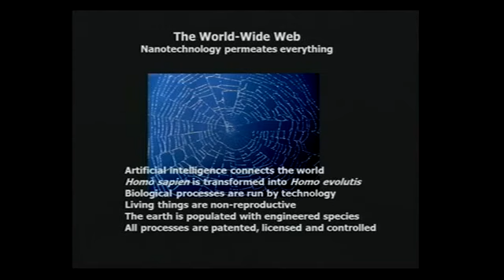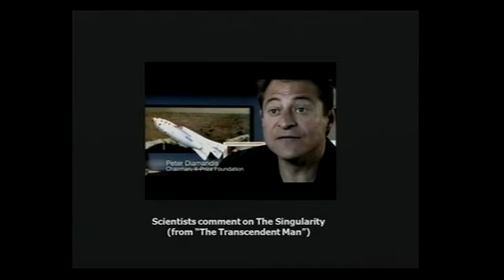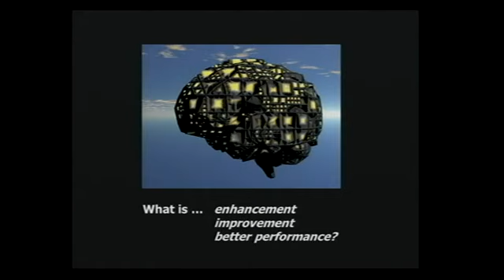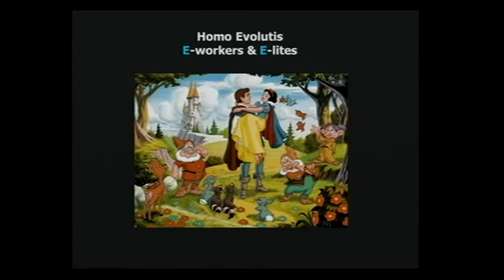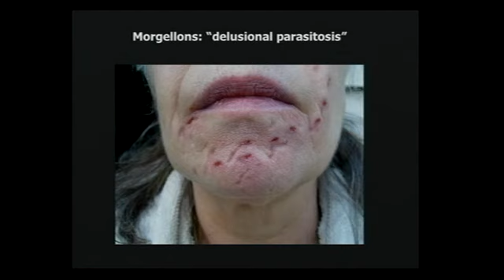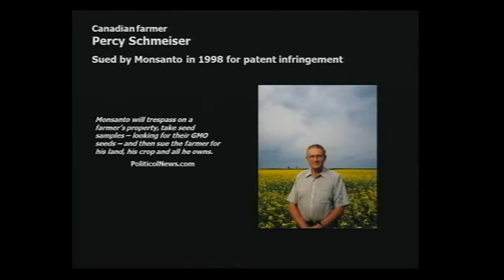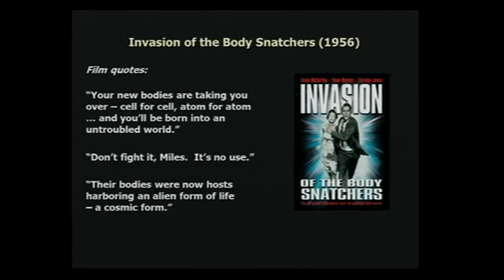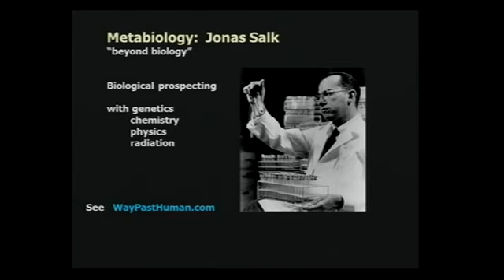From Chemtrails to Pseudo Life The Dark Agenda of Synthetic (7/8)